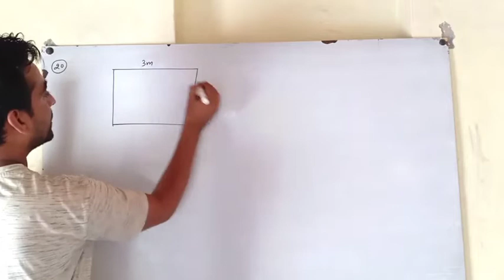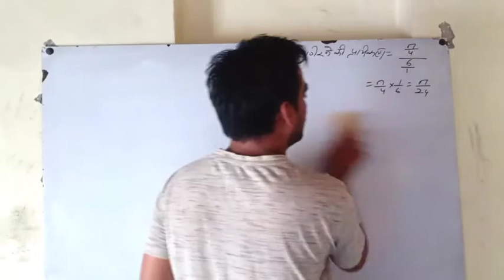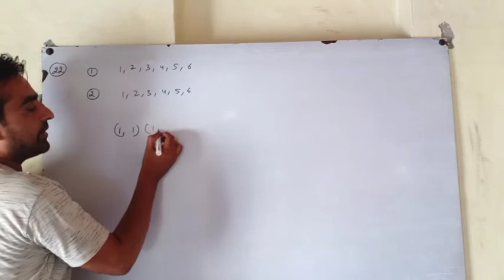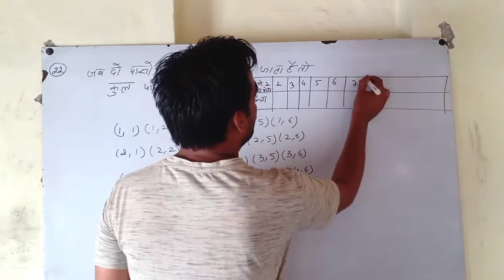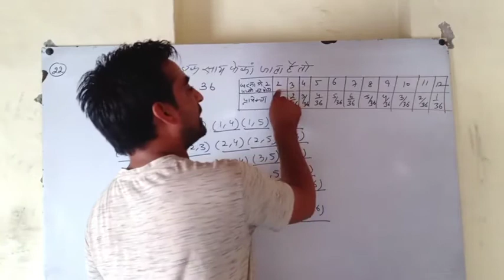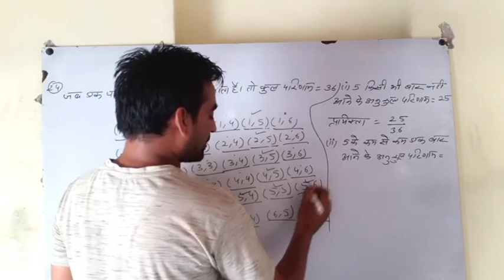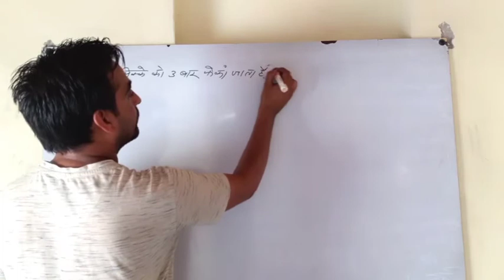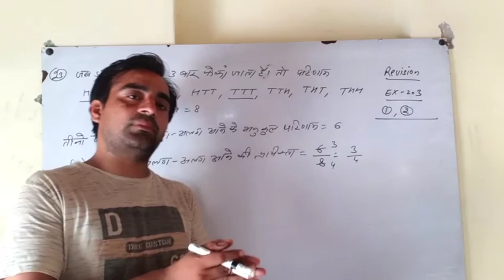10th H . M. Maths chapter 15 ex 15.1